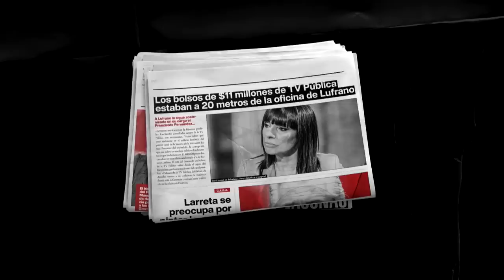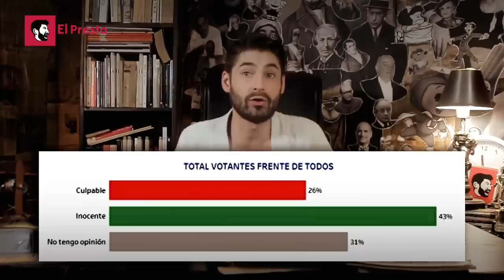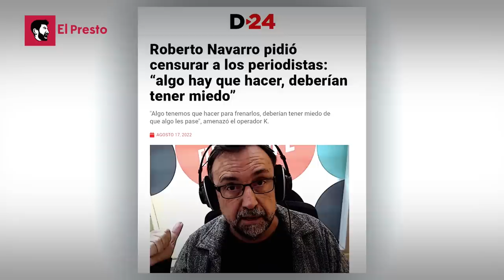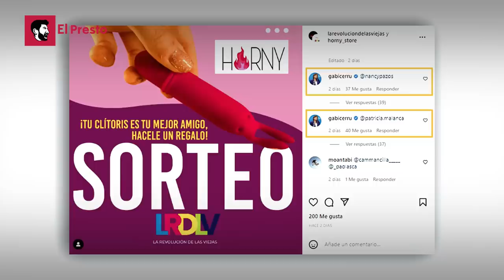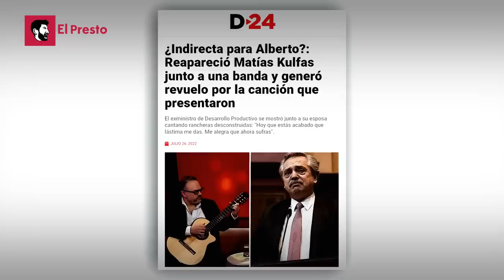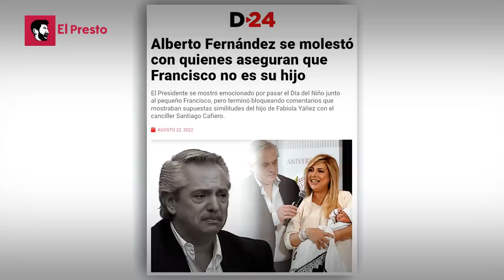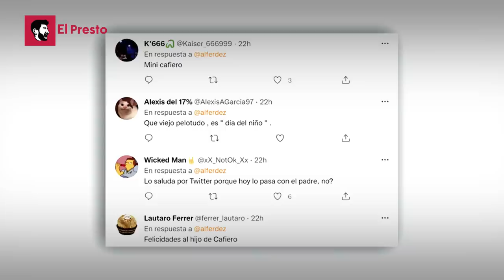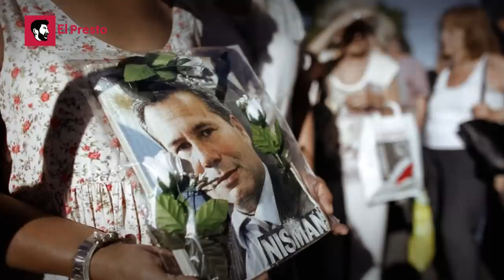ElResumen: ¡LAS NOTICIAS MÁS INSÓLITAS! Desde el "no hijo" de Alberto, a los juguetes de Cerruti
Una nueva entrega de ElResumen: ¡LAS NOTICIAS MÁS INSÓLITAS DE LOS ÚLTIMOS MESES EN PERONIA! - Los rumores sobre la paternidad de Alberto, la computadora del primo de Alperovich, los juguetes de Gabriela Cerruti, los miles de dólares para el INCAA... ¡Y MÁS!